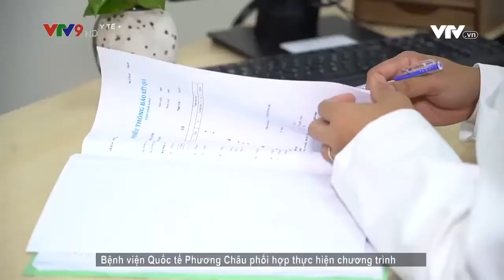THĂM KHÁM và ĐIỀU TRỊ AN TOÀN tại KHOA HIẾM MUỘN IVF PHƯƠNG CHÂU trong mùa dịch Covid - 19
📌 Tình hình dịch bệnh đang diễn biến phức tạp, chắc hẵn các gia đình mong con không tránh khỏi những lo lắng vì sợ ảnh hưởng đến quá trình điều trị hiếm muộn đúng không ạ?

Những ngày qua, Khoa Hiếm Muộn IVF Phương Châu đã nhận được rất nhiều những câu hỏi từ các cặp vợ chồng:
❓Có nên trì hoãn quá trình điều trị hiếm muộn trong mùa dịch covid?
❓Làm cách nào để giảm áp lực mong con và tăng cơ hội có thai trong mùa giãn cách xã hội?
❓Phụ nữ mang thai nhờ phương pháp hỗ trợ sinh sản có nên tiêm vắc xin phòng ngừa covid - 19 hay không?

👉 Để trả lời cho những câu hỏi trên, kính mời quý gia đình cùng xem phóng sự Y Tế + 🎥📺🎥 với chủ đề “Thăm Khám và điều trị hiếm muộn an toàn trong mùa dịch Covid - 19”
Khoa Hiếm Muộn IVF Phương Châu đồng hành cùng khách hàng đi qua mùa dịch 🌸

✅ Liên hệ ngay với Khoa Hiếm Muộn IVF Phương Châu để được tư vấn trực tiếp trong khoảng thời gian từ 7h00 – 16h00 từ THỨ 2 ĐẾN THỨ 7 hàng tuần.

✅ Ngoài khung giờ nêu trên, nếu quý gia đình cần tư vấn có thể để lại lời nhắn (inbox)  vào fanpage IVF Phương Châu để được hỗ trợ.